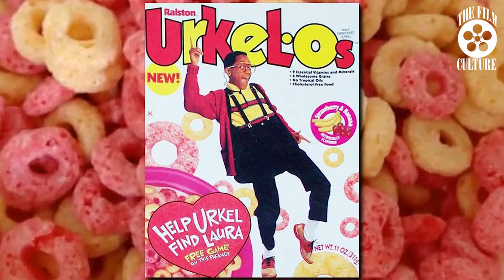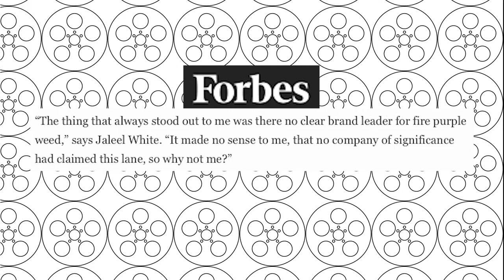Jaleel White Is Selling Weed | TFC NEWS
Jaleel White is selling weed. Yes, you read that right. From 1989 until 1997, Jaleel White portrayed the character of Steve Urkel on ABC's, Family Matters. Well now in 2021, White is using the imagery of his iconic character two for his new marijuana company, It's Purple.